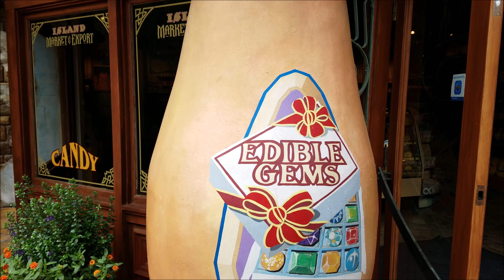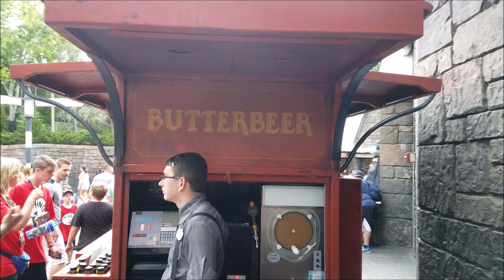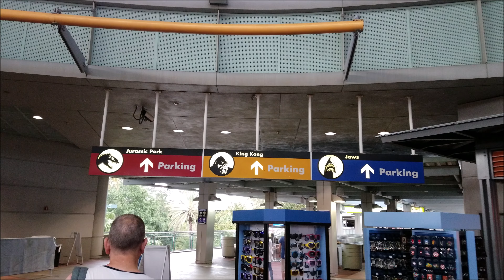Universal's Islands Of Adventure Theme Park Orlando Florida Vacation Hot Spot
POV, walkthrough of interesting places and events. Everyday is a vacation in Florida. Enjoy the video clips.